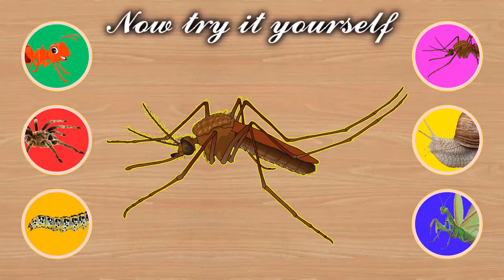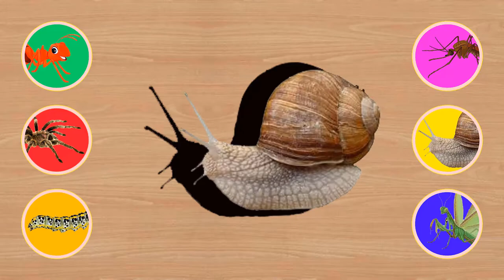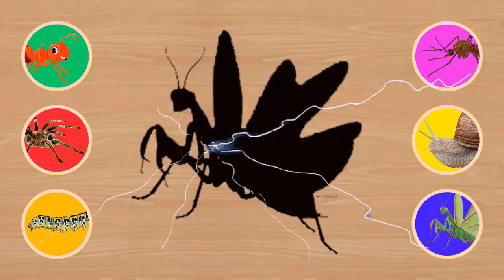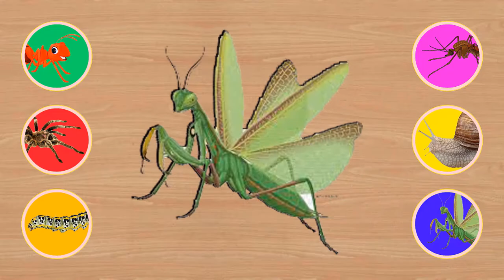🔴What is this Insect Animal🌳 Ant, Mosquito, Spider, Snail, Caterpillar, Mantis,🌻Kids Insect Animals🎃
Children learn to read by sounding out words. This approach is known as phonics. It's a great way to teach kids words. All my videos are made in this way. In these videos, I have mentioned the names of the Insect Animal along with their original images. This will allow the children to recognize the Insect Animal with the correct pronunciation and spelling.

So, help your little kids. Watch the videos. Give them the right knowledge about everything in the environment.

Click on the BELL BUTTON to get instant notification for each video.
How can I help my child learn words?

To build your child's vocabulary, the best things to remember are:
Observe, Wait and Listen to her.

👉Follow her lead.
👉Read with her.
👉Use gestures.
👉Repeat important words often and throughout the day.
👉Use words that go beyond the here and now.
👉Use rare and unusual word.

🔴What is this Domestic Animal🌳 Rabbit, Cat, Ostrich, Deer, Duck, Hen, 🌻Learn Wild Animals🎃

🔴What Is This Animal🌳 Cow, Horse, Lion, Dinosaur, Deer, cheetah,🌻 Learn Wild Animals Sound and Name🎃